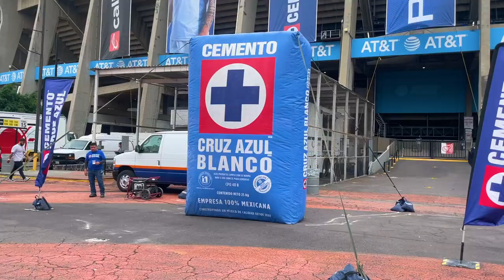Golazo Cambindo.... pero empate | Reacción Cruz Azul VS Santos 2-2 Apertura 2023| Belgia Vázquez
rack: Sport Trailer Rock [Rock Music] by MokkaMusic / Run Faster